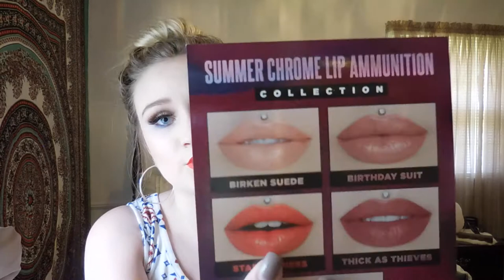JEFFREE STAR SUMMER CHROME COLLECTION REVIEW!!!!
HEY GUYS!! I REALLY HOPE YOU ENJOY MY REVIEW OF A COUPLE OF THE LIQUID LIPS FROM THE JEFFREE STAR CHROME COLLECTION! I WAS VERY ANXIOUS TO GET THIS VIDEO UP! I REALLY HOPE YOU ENJOY! Plus at the end to celebrate the 4th of July, please enjoy the fireworks from my towns firework show at the end!! ALSO DON'T FORGET TO LEAVE A COMMENT:) XOXO -Anna Louise!